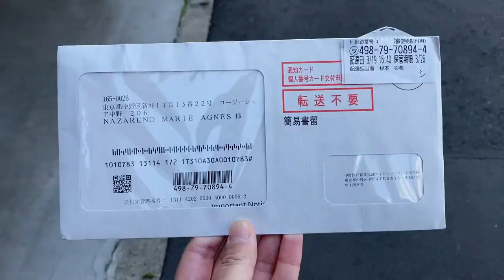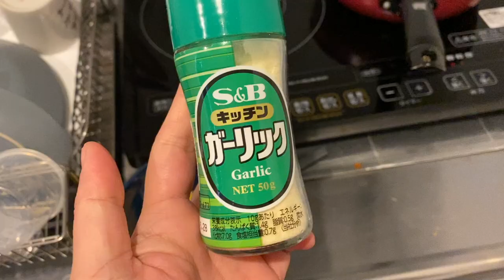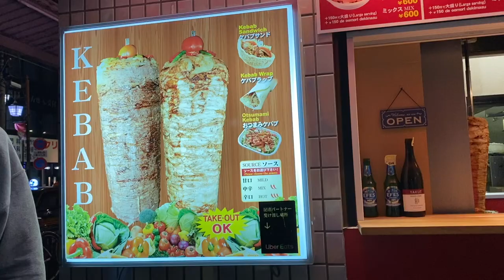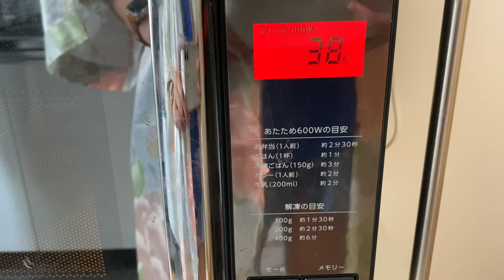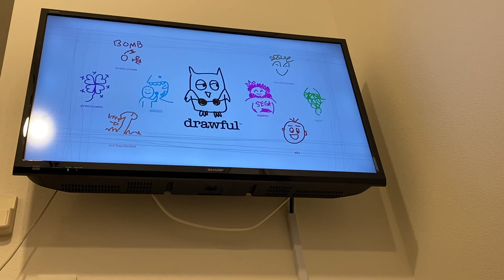JAPAN VLOG #9: First Mail and Escalations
March is finally starting to come to an end, though it’s only the beginning of the battle. After completing training, I had a free day before I was to start work, so I was picking up a package that had been delivered earlier that week that I had missed, seeing more of my home ward, Nakano, in the process. The next day, I went to Seiseki Sakuragaoka for my first ever teaching shift, but got bad news while I was there. The Tokyo Governor had requested for everyone to stay home over the weekend, and our work decided to comply. All our schools in the Kanto Region closed and classes cancelled, and that meant a party in the Nakano house.